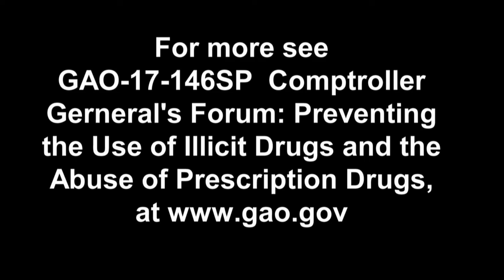GAO: Reflections on Addiction and Recovery (First of Two Video Testimonials)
Description: This interview was recorded by Meg Webster Photography and Videography in Maine and GAO edited it for length to present at the Comptroller General’s Forum on Preventing Illicit Drug Use.